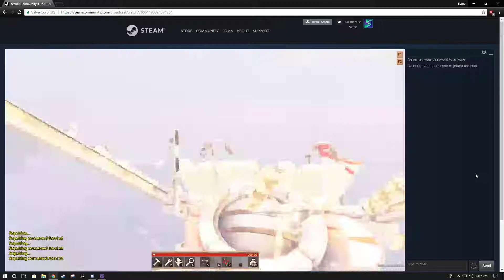Any port in the storm